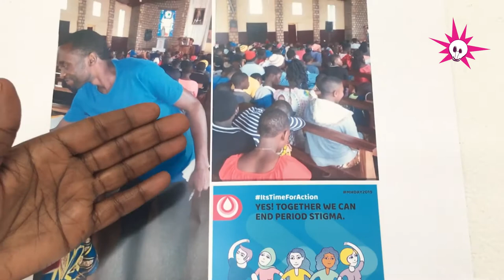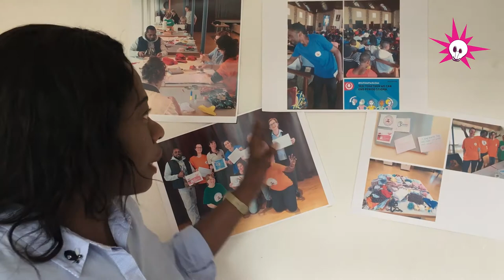Binden Nähatelier in Bern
Doreen Bieri-Ngafor von Cho Ngafor Foundation erzählt, warum sie das Projekt von selbst genähte und waschbare Binden gestartet hat.